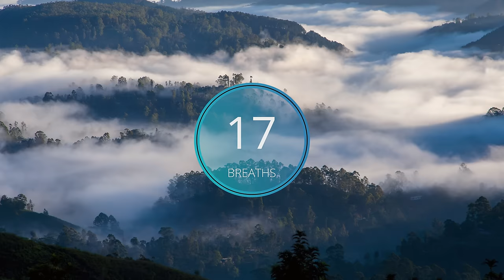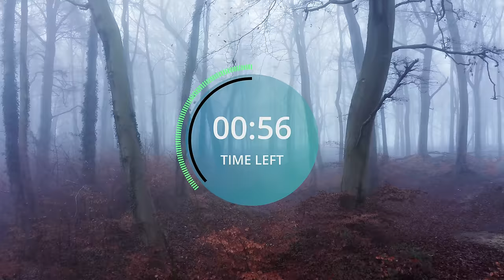Wim Hof Guided Breathing Session - 4 Rounds Intermediate No Talking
It is best to start with a warm-up round of just conscious breathing.

0:00 INTRO
0:12 ROUND 1 - 1:30min Breath Hold
3:33 ROUND 2 - 2:00min Breath Hold
7:24 ROUND 3 - 2:00min Breath Hold
11:14 ROUND 4 - 2:30min Breath Hold

Simply relax and breathe in through your nose into your belly then into the chest into the head and then let it all go out of the mouth. Think about how you breathe, and focus your attention on the breath only.

After the warm-up you can proceed with the first round. I suggest you start with a slower pace with shallower breaths and work your way up. The last round should be your maximum breathing speed and maximum depth of the breath.

Step by step instructions:

1. Breathe in through the nose or mouth. Inhale deeply into your belly, then into your chest, and finally into your head. One complete circular motion. Then exhale. Just let the air out naturally and do not force the air out. Repeat this until the round is over (30-50 breaths)

2. On the last exhale of each breathing round, hold your breath for the duration shown on the timer.

3. After the breath hold, inhale fully and hold your breath for 15 seconds. Then let the air out of your lungs again and start again from the beginning.

4. Repeat each round :)